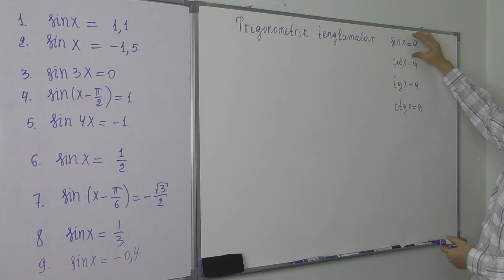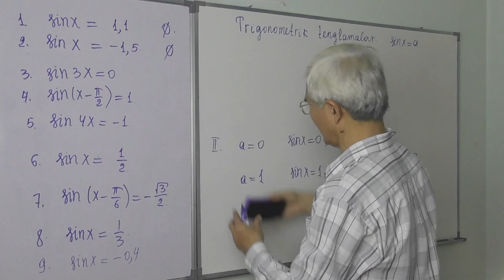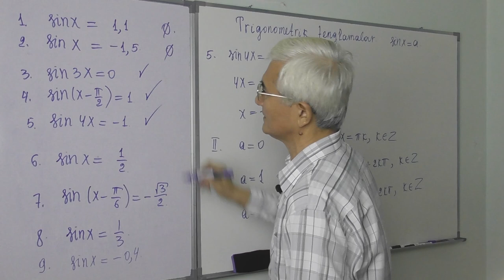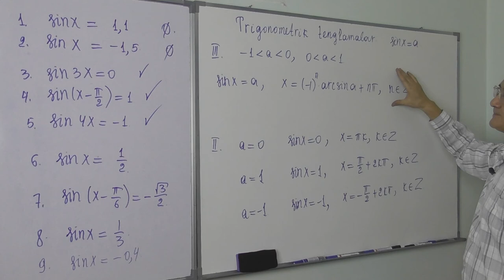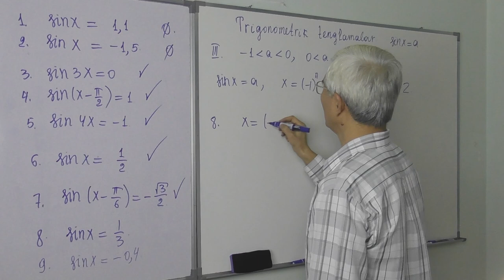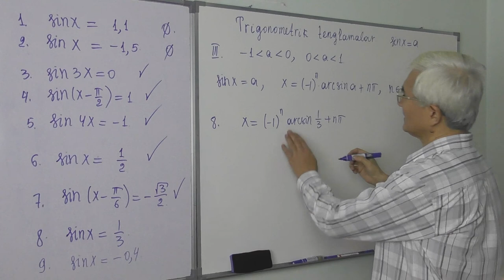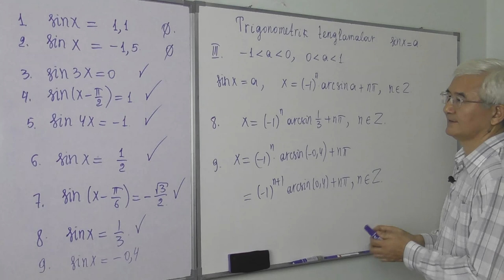24.1 Sinx=a tenglama